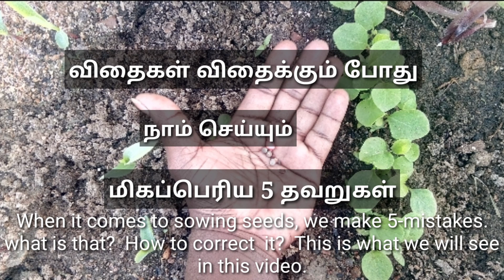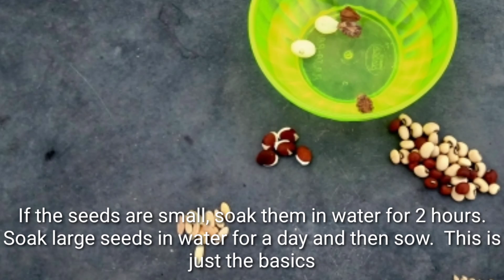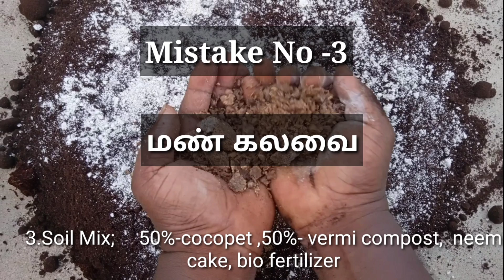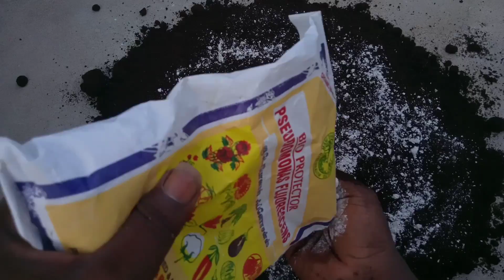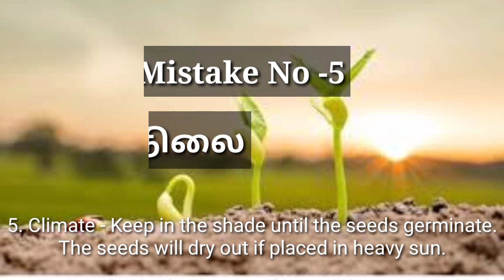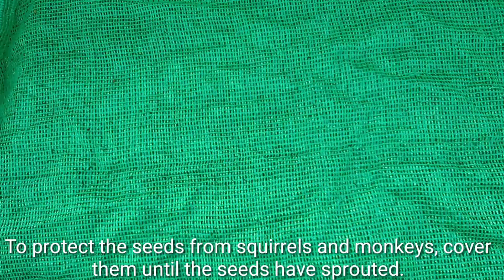Why seeds not germinating?? 5-Mistakes!!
When it comes to sowing seeds, we make 5-mistakes. what is that? How to correct  it? This video will help you understand this clearly ..

Sudagar Krishnan